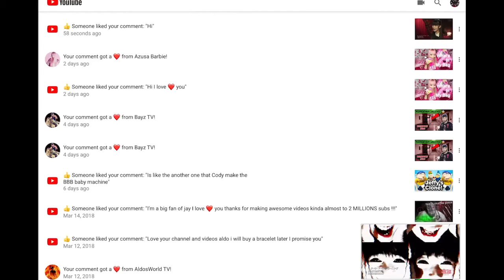babymetal just like my comment